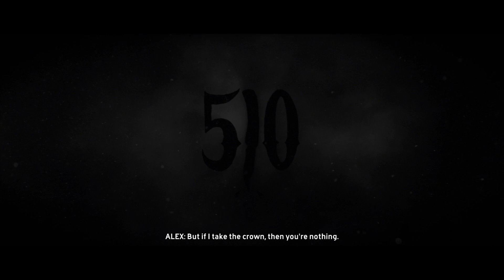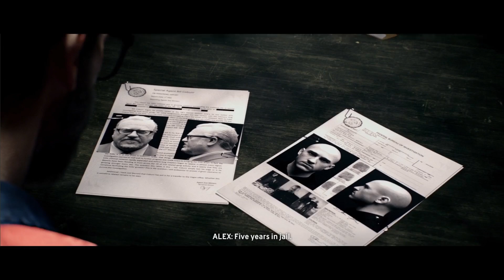The Crew [Gameplay / Walkthrough Ending]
The Crew [Gameplay / Walkthrough]

The Crew is an online-only racing video game co-developed by Ubisoft Ivory Tower and Ubisoft Reflections and published by Ubisoft. The game was released for PlayStation 4, Windows, and Xbox One, with an Xbox 360 port developed by Asobo Studio in December 2014, and for Amazon Luna in November 2020. It features a persistent open world environment for free-roaming across a scaled-down recreation of the Contiguous United States and includes both role-playing and large-scale multiplayer elements.

Upon release, The Crew received mixed reviews from critics who praised the game's world design but criticized the always-online aspect, which created technical glitches and other issues, the difficult-to-understand user interface, and the presence of microtransactions. The game shipped two million units by January 1, 2015. The first expansion, titled The Crew: Wild Run, was released on November 17, 2015. The second expansion, entitled The Crew: Calling All Units, was announced at Gamescom 2016 and released on November 29, 2016.

It was soon followed by its sequel, The Crew 2, which released worldwide on June 29, 2018. Another sequel, The Crew Motorfest, was released on September 14, 2023.